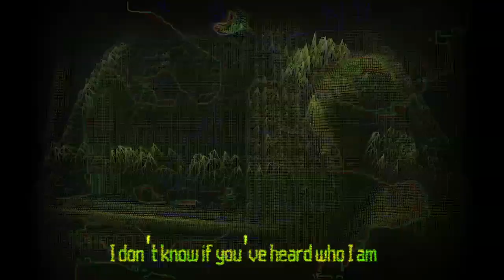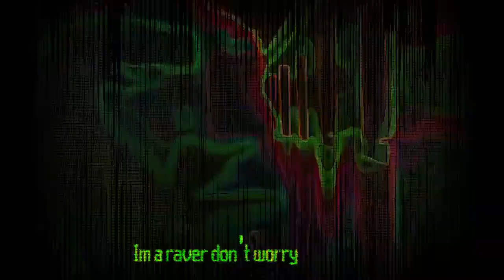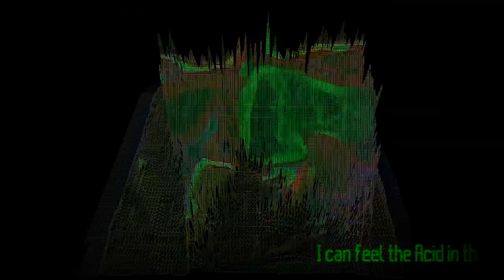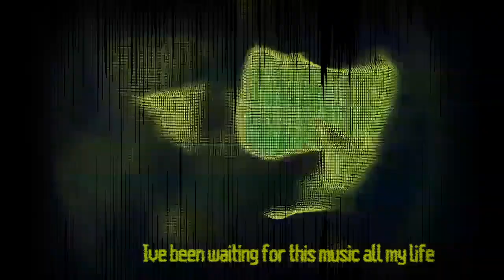Beatwife - In The Acid Tonight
Track: In The Acid Tonight
Album: Cornbrail Acid 3

Written and produced by Beatwife.
Mastered by Robin Harwood at The Engine Installation.
Visual: Directed, Animated and Produced by Beatwife